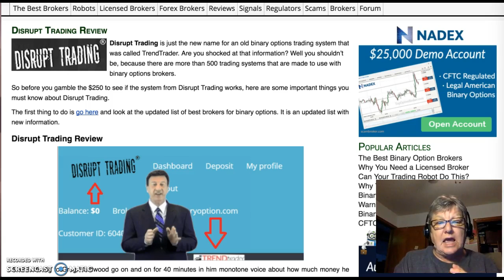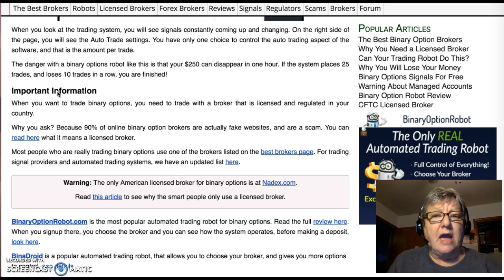Disrupt Trading 2016 Youtube Review - New Launch? Not Really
to learn more about how to really earn money online.

If you’re wondering about this video, I expect you’ve been wondering about Disrupt Trading and you’ve carried out a search for “Disrupt Trading” or something like that to try to discover whether it’s as legit as it’s cracked up to be in the sales video.

Disrupt Trading is a binary options trading application and the marketers who released it suggest that the signals it provides have such a high success rate that users of the application are guaranteed to earn huge profits virtually overnight, without needing to have any trading experience whatsoever and without needing to set aside more than a couple of minutes per day on it.

Binary options trading is essentially a variety of trading where a predetermined profit is won by just predicting correctly if the value of a particular asset will go up or down during a particular (usually short) time period (sometimes as little as a minute) when the prediction is that the value will rise, this is referred to as a “call” option; on the other hand, predicting that the price will fall is known as a “put” option.

The underlying assets can come in a number of forms, such as:

- Commodities, e.g. precious metals, oil, agricultural products, coffee etc
- Forex, i.e. the values of currencies for example US dollars, Euros, Pounds Sterling, AUD, Japanese Yen and so on
- Market Indices for example Nasdaq, FTSE, Dow Jones, Nikkei and so forth
- Shares in major organizations like Apple, Nestle, HSBC etc

By saying they have discovered a “secret loophole” or “stolen confidential bank secrets” and made a trading bot which exploits a “glitch in the system," eliminates all element of risk and can 100% guarantee almost overnight riches to every single person who uses it, it’s not hard to see how these marketers are able to persuade so many people to open up trading accounts and deposit their hard-earned cash.

If your fed up of spending money on unrealistic programs that claim to guarantee mind-boggling results but don’t deliver and want to take the time to learn the skills required to grow a proper home-based business, take a look at how I make money from home in my pajamas

how to make money from home with no money,
how to make money from home part time,
how to make money from home with no money down,
how to make money from home for free no scams,
how to make money from home online for free,
how to make money from home as a kid,
how to make money from home in college,
how to make money from home youtube,
how to make money from home stay at home mom,
how to make money from home yahoo answers
how to make money from home reddit
how to make money from home blogging
how to make money from home easy
how to make money from home as a nurse
how to make money from home as a stay at home mom
how to make money from home at night
how to make money from home after work